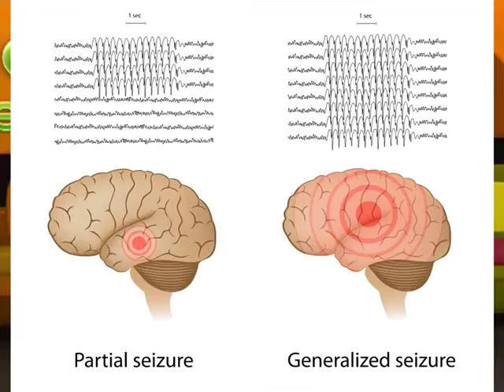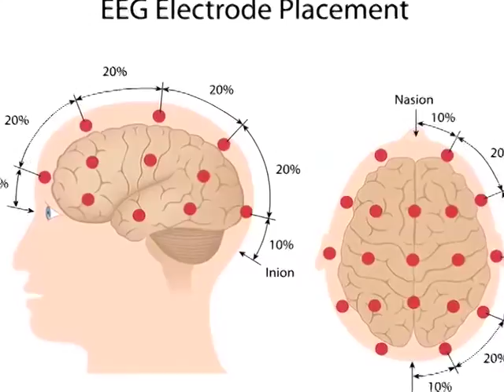The effects of epilepsy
Epilepsy is a condition that causes recurring seizures. There are many kinds of seizures, but all involve abnormal electrical activity in the brain that causes an involuntary change in body movement or function, sensation, awareness, or behavior.
Recently, scientists have developed silk implants which when placed in the brain release a specific chemical, adenosine, to help stop the progression of epilepsy.

15 Minutes with Longevity, speaks to Dr Dave Anderson, a neurologist with a special interest in epilepsy at the WITS Donald Gordon Medical Centre; about epilepsy affect the lives of those who have it and what are the best ways to cope with it.